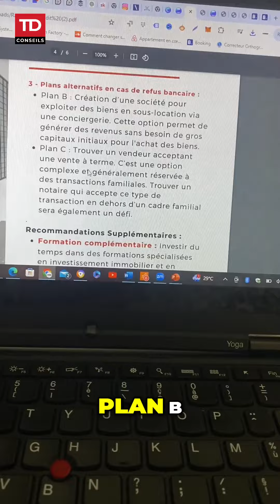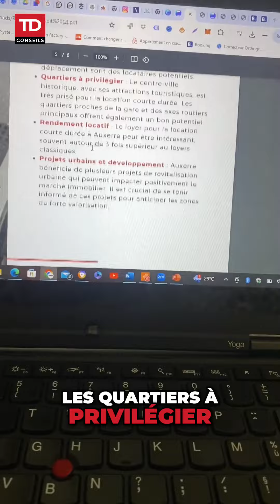Découvrez comment faire un audit patrimonial gratuit!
Découvrez Comment un Audit Patrimonial Gratuit Peut Optimiser Votre Stratégie d'Investissement Immobilier